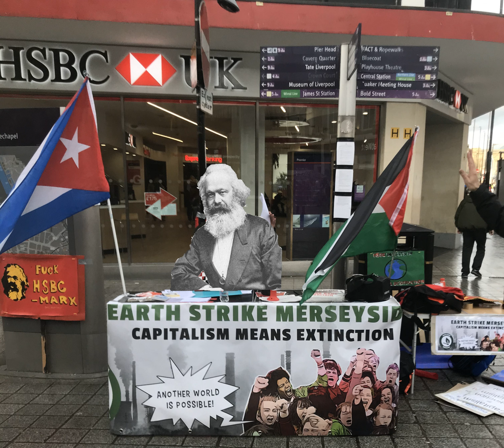HSBC - The March & Occupation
HSBC, Liverpool was occupied by comrades in an Earth Strike Merseyside organised event that included a march and protest which included speeches inside the flagship bank of the City.  Attended by other organisations, this is an account from inside the masses of the protest with Revolutionary Lumpen Radio narrating.  Our climate is under attack, what do we do? Fight back!  Twitter: @Lumpen_Radio Instagram: ShibbysIG  We are also on iTunes Podcasts and any good podcast site!